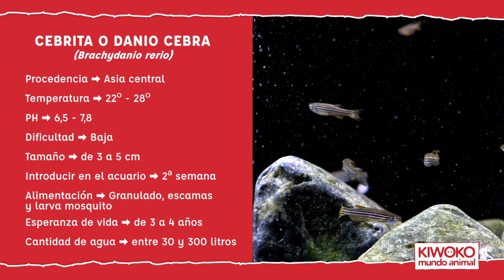PEZ CEBRITA o Danio Cebra (Zebra Danio) – Pez TROPICAL | Acuariofilia ✅🐟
El Pez Cebrita o Danio Cebra (zebra danio) es una especie de pez tropical resistente y comunitaria. Marcel te cuenta en este vídeo todas las características de esta fascinante especie. ✌️🔥

🐠 Cuidados del pez cebrita 🐠

✅ Introducir en el acuario sobre la 2ª semana.

✅ Prefieren vivir en cardúmenes de entre 4 y 8 indivíduos, y con peces pequeños y medianos de carácter tranquilo.

✅ Lo ideal es que formen parte de acuarios de entre 30L y 300L.del agua sean excelentes.

✅ Son ovíparos y pueden reproducir fácilmente en el acuario, aunque es común que los peces devoren los huevos antes de eclosionar.

✅ Prefieren acuarios pequeños o medianos con una población de peces baja. Son tímidos a la hora de comer.

 ✅🌿 Suelen nadar cerca de la superficie y disfrutan de un biotopo plantado con raíces y rocas, pero también una zona libre de decoración para que puedan nadar.

⚠️ Pueden existir problemas de incompatibilidad con Guppys y Betas macho, aunque la incidencia es baja⚠️

📝 ¿Quieres que hablemos sobre alguna especie de pez en concreto? ¡Déjanoslo en los comentarios, que nosotros leemos todo! 📝

💙Productos para peces en Kiwoko.com💙